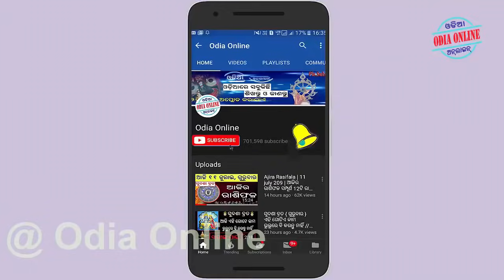ଦୀପାବଳି ପୂର୍ବରୁ ଘରୁ କାଢି ଦିଅନ୍ତୁ ଏହି ୧୦ ଟି ଜିନିଷ ଗୃହରେ ହେବ ଧନର ବର୍ଷା / Odia Online / diwali 2021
Aji amemane janiba ki diwali dipabali ra dina purbaru gharu kdhi diantu ehi 10 ti jinisa gruhare heba dhanara barsha